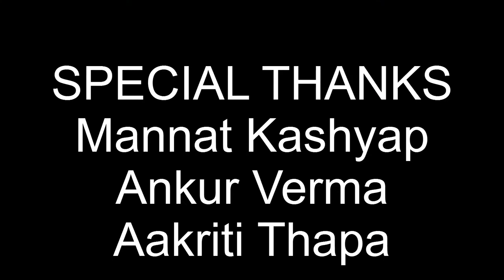$$P & Rapper PAHN - Tum Sai Hee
Slow Hindi R&B/Rap.